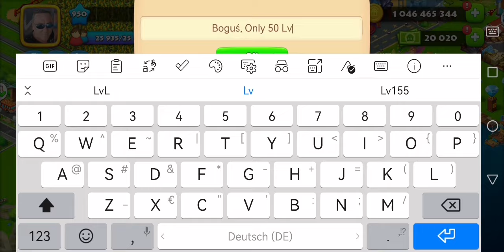Township 950 LvL. Boguś, Poland,,,,